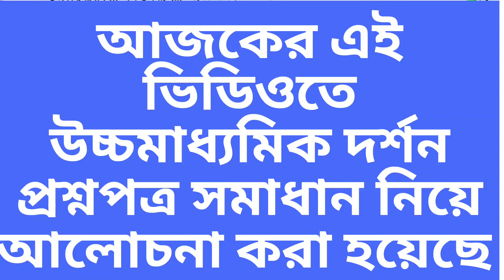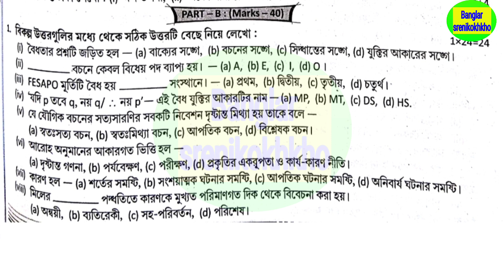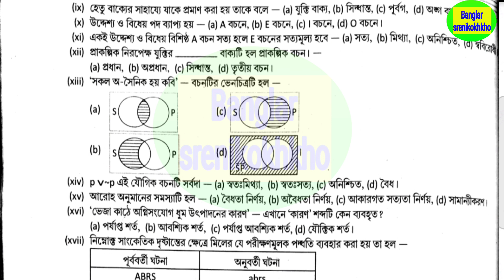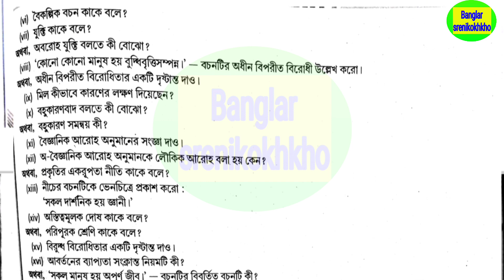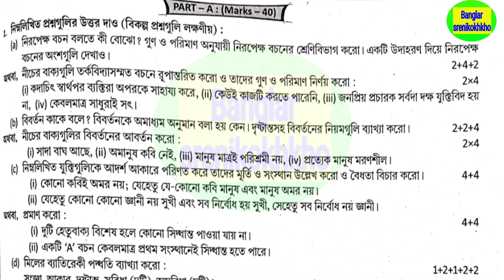Class 12 philosophy last minute suggestion 2023 , HS philosophy suggestion 2023 , দর্শন সাজেশন 2023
Class 12 Bengali last minute suggestion 2023 , HS Bengali suggestion 2023 , বাংলা সাজেশন 2023

2023 hs Bengali final suggestion
Class 12 last minute suggestion Bengali 2023
HS Bengali suggestion 2023
HS last minute suggestion 2023 Bengali
Hs 2023 last minute suggestion Bengali
Hs bengali suggestion 2023 final exam
hs bengali suggestion 2023 final
উচ্চমাধ্যমিক বাংলা লাস্ট মিনিট সাজেশন 2023